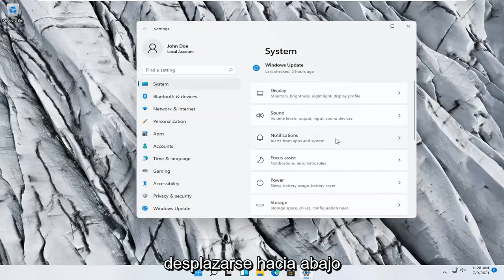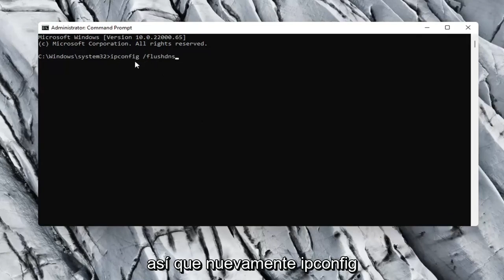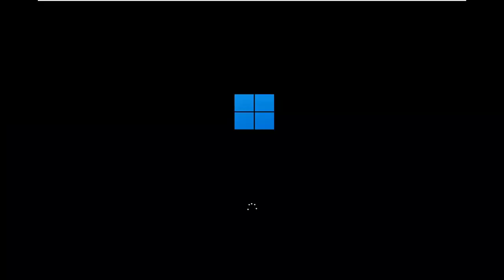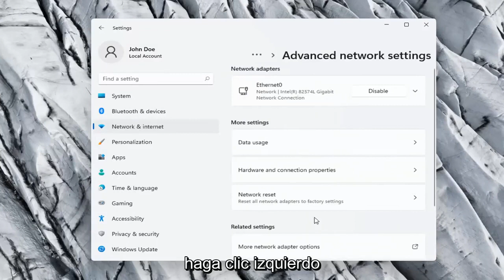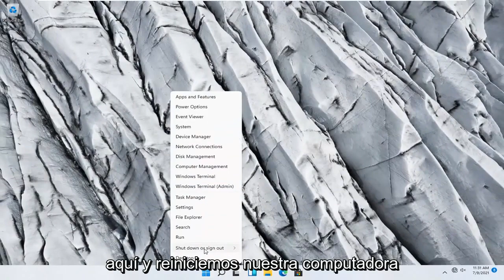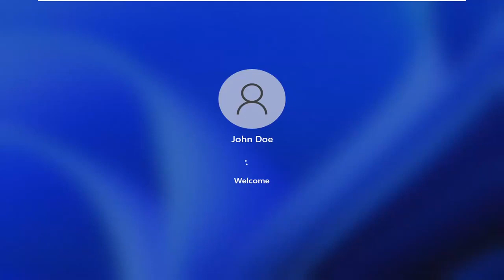Solucion Wi-Fi De Mi Toshiba Windows 11 PC No Funciona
Cómo reparar el adaptador de red que falta o el wifi no funciona en Windows 11

Aunque las actualizaciones de Windows 11 son importantes para parchear las vulnerabilidades de seguridad y mejorar el rendimiento del sistema, es un hecho conocido que las actualizaciones de calidad y características pueden introducir problemas no deseados.

En algunos dispositivos, las capacidades inalámbricas se pueden activar y desactivar mediante un interruptor físico en el borde del dispositivo. Al mismo tiempo, la mayoría de los dispositivos le permiten activar y desactivar Wi-Fi a través del software.

Solución de problemas de conectividad inalámbrica Wi-Fi en Toshiba en Windows 10/8/7. Wifi no se conecta en mi Toshiba Laptop. Wi-fi de Ordenador Toshiba no funciona

Los usuarios han informado que faltan sus controladores inalámbricos y que ni siquiera pueden ver que el adaptador de red está activado en la barra de tareas.

Problemas abordados en este tutorial:
portátil sin opción wifi
portátil sin adaptador wifi
portátil sin icono wifi
laptop sin controlador wifi
wifi portátil conectado pero sin acceso a internet
portátil no hay conexiones wifi disponibles
computadora portátil dell no hay conexiones wifi disponibles
computadora portátil hp sin conexión wifi
Problema de conexión wifi portátil sin acceso a internet
no hay wifi en la computadora portátil hp con windows 11
HP portátil wifi conectado pero sin internet
nueva computadora portátil sin wifi
portátil sin wifi solo ethernet
laptop sin opción wifi windows 11
restablecer la tarjeta wifi windows 11
restablecer el controlador wifi de windows 11
restablecer wifi en windows 11
restablecer wifi en la computadora portátil